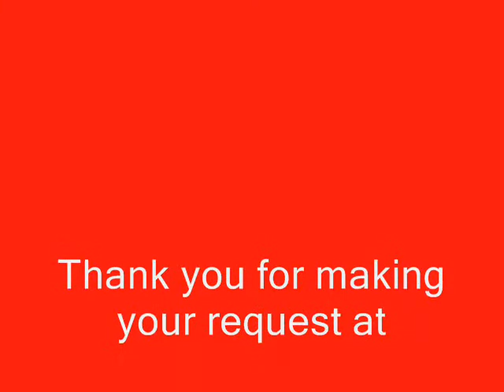Unchained Melody for Felix